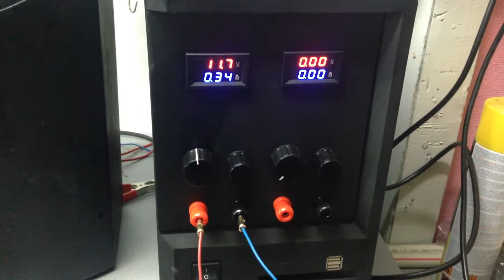Fuel injectors - Ultrasonic cleaning